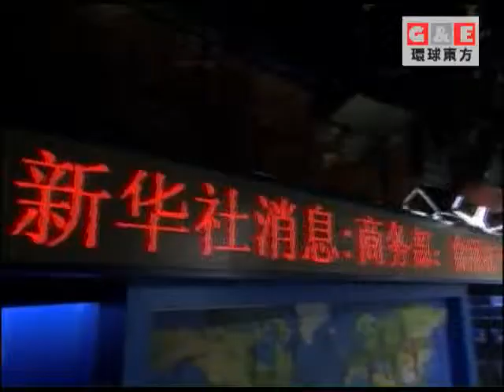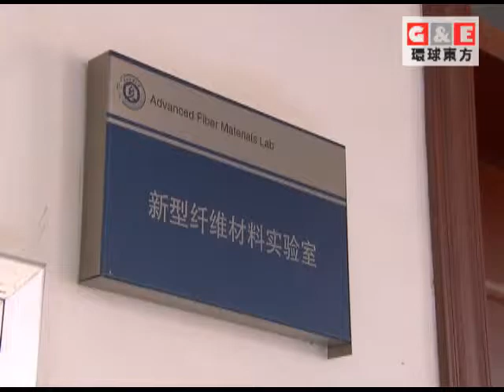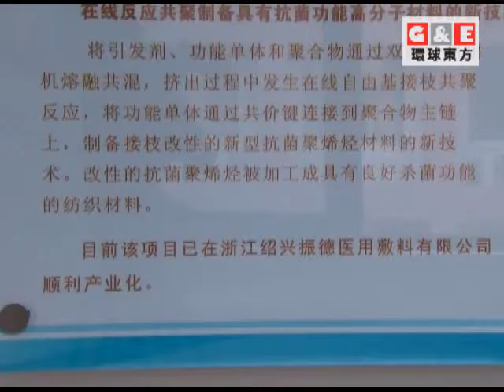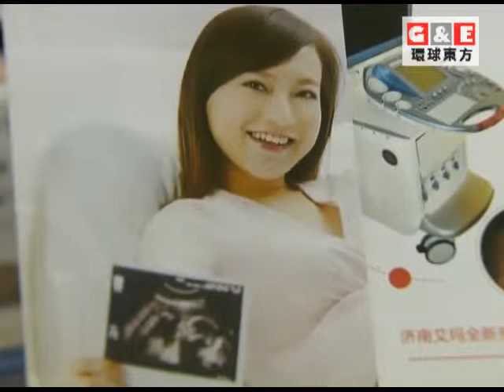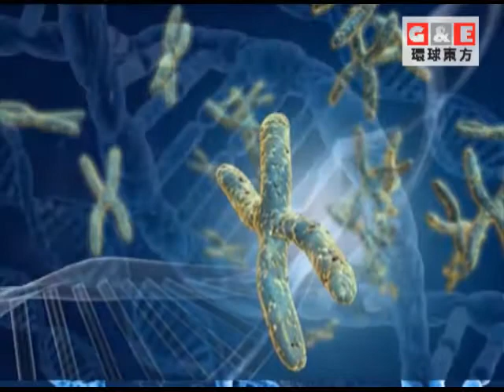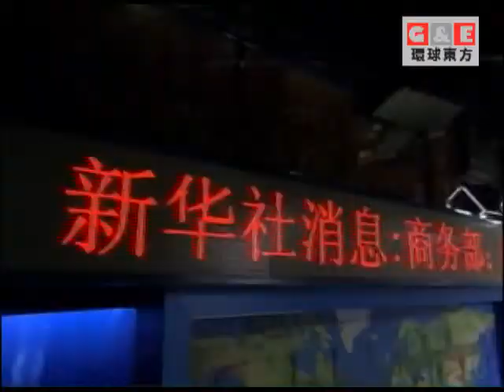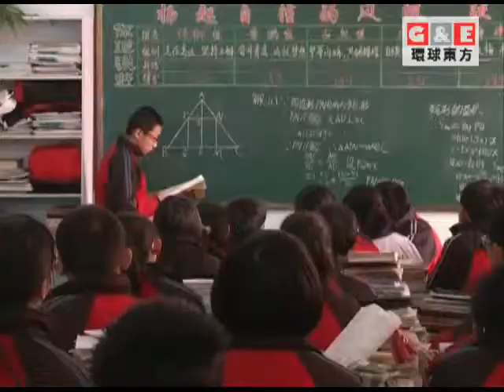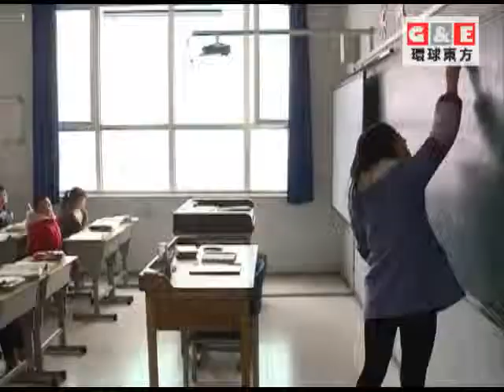胎兒4D“寫真”靠譜嗎丨環球視野 環球東方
最近一種神奇的透視攝影正在各地方流行起來，透過四維彩超可以隔著準媽媽們的肚子看到寶寶的一舉一動。在市場需求的推動下，一些婦產醫院推出來排期產檢、0歲寫真等概念。四維彩超真的如此神奇嗎？